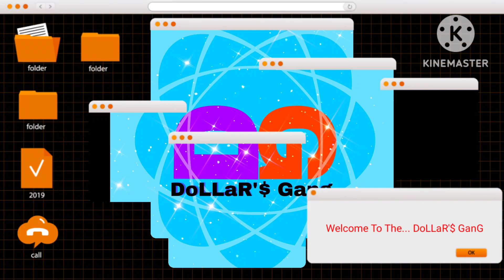Dangerous Stunts😱🙌 on the rooftop😵‍💫 of the building and factory with Victor don't try this at home❤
CREDITS👇👇👇

❤Mrs.SWTY DoLLARS Production❤

❤Voice Over BY Mr.DoLLARS❤

❤Edit BY Mr.DoLLARS❤

❤Game Play Of Mini GTA❤

❤Keep Supporting❤

❤Shukriya Game PiLLe Dekhne K Liye Meri Acchi Or Sacchi Public🙌

🕉ALWAYS IN PEACE🕉